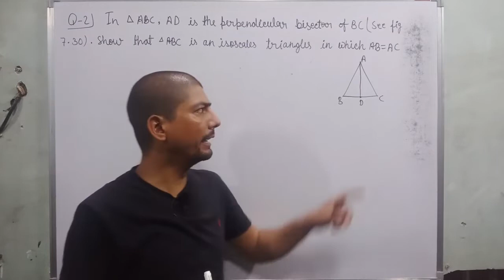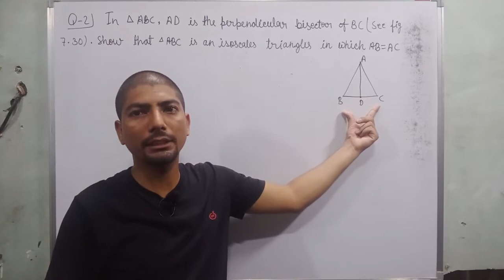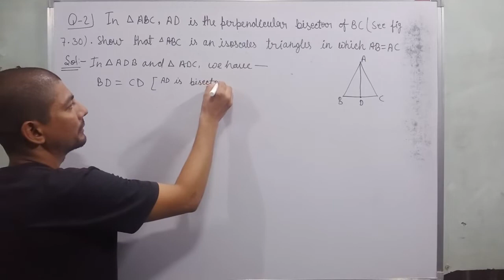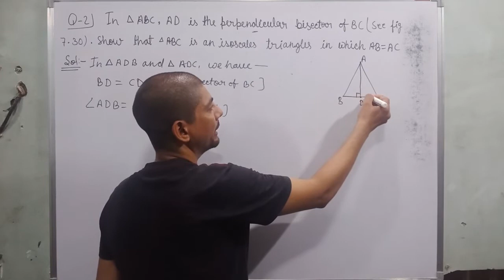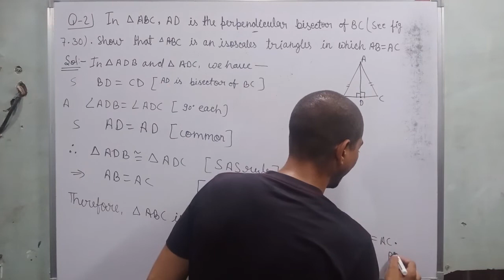In Δ ABC AD is the perpendicular bisector of BC Show that Δ ABC is an isosceles triangle in which AB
Hi everyone
In this video, I tell you about  " Q-2. In Δ ABC, AD is the perpendicular bisector of BC
(see Fig. 7.30). Show that Δ ABC is an isosceles triangle in which AB = AC.